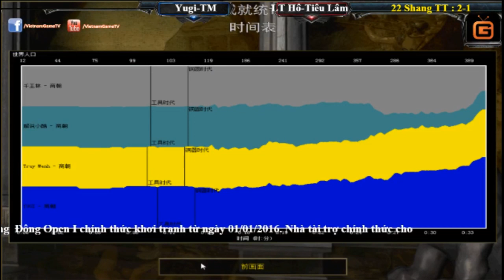AOE Quảng Đông 2016 2vs2 Shang Yugi, Truy Mênh vs LT Hổ, Tiêu Lâm Trận 3